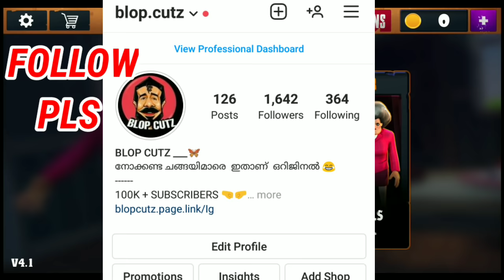🤣🤣 | Scary teacher| malayalam | funny game play - BLOP CUTZ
My videos are made for funny purpose!!!

PEACE OUT GUYS ! THANK YOU FOR YOUR SUPPORT !  😘😘